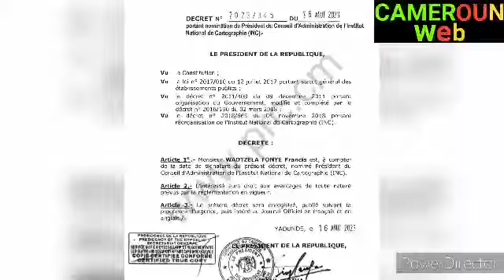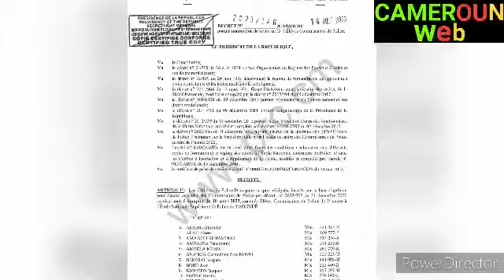Remaniement : C'est signé et dévoilé, Louis Paul Motaze et Mbarga Nguélé touchés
Paul biya fait plusieurs nominations surprenante et exclu Louis Paul Motaze et Mbarga Nguélé